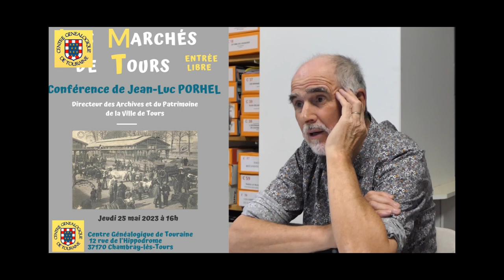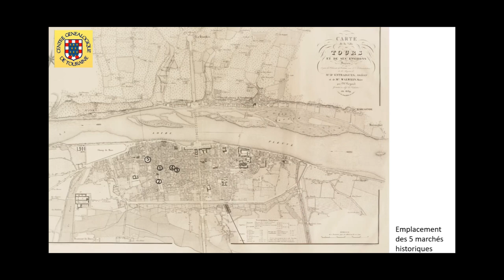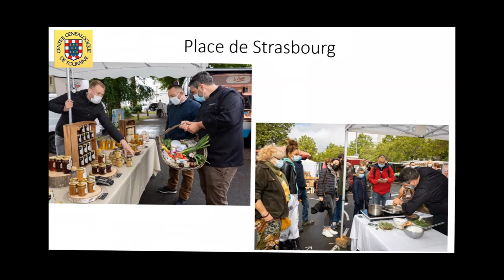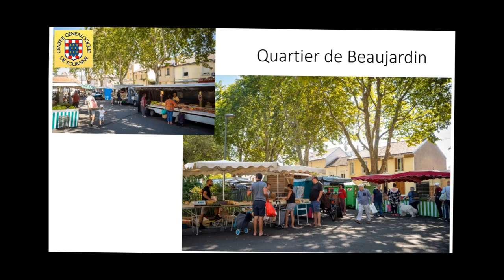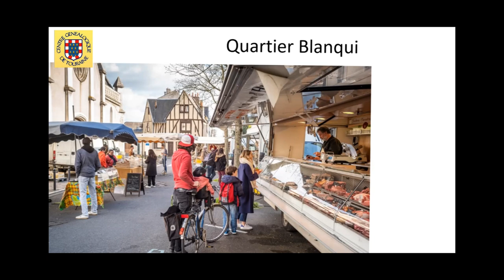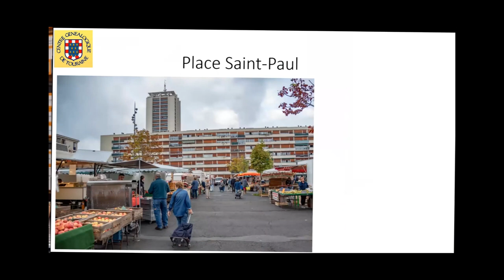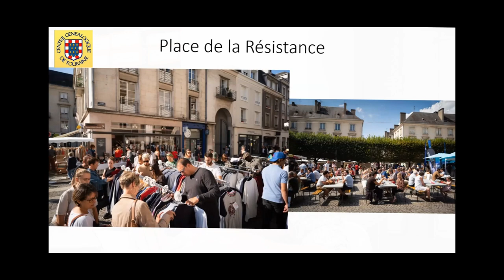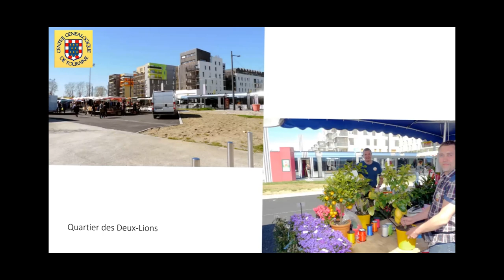Les marchés de Tours par Jean-Luc PORHEL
M. Jean-Luc PORHEL, Directeur des Archives et du Patrimoine de la Ville de Tours
Dans le cadre des travaux autour des familles, de la nationalité, il est toujours intéressant de contextualiser le cadre
historique, les lieux de vie, la période à laquelle les personnes ont vécu et la façon dont ils ont vécu.
La question des marchés va renvoyer à un sujet qui est important dans la ville des familles, c’est l’alimentation,
c’est-à-dire la façon dont les populations au cours du temps, en tout cas quand ils sont en situation agglomérée
(dans des bourgs ou dans des villes comme Tours), vont faire pour s’approvisionner.
C’est un sujet qui préoccupe beaucoup la ville de Tours.